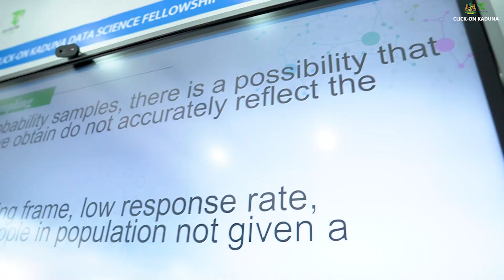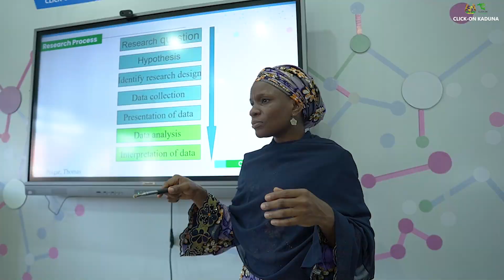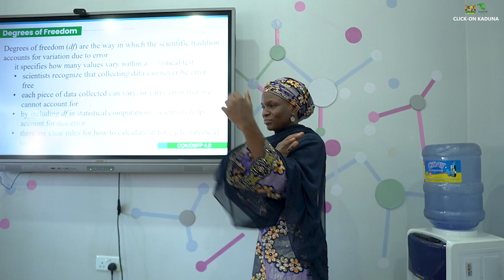DSFP 4.0: The Journey So Far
An inspiring journey with DSFP 4.0 fellows as they learn, grow, and transform into the next generation of data scientists. Watch highlights of their in-class activities, teamwork, and passion for learning and making a difference through data.